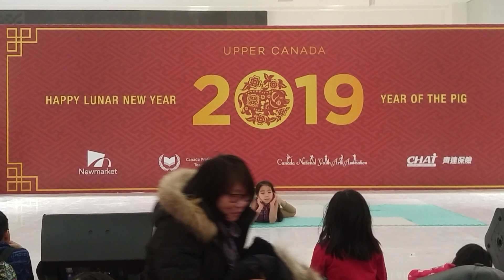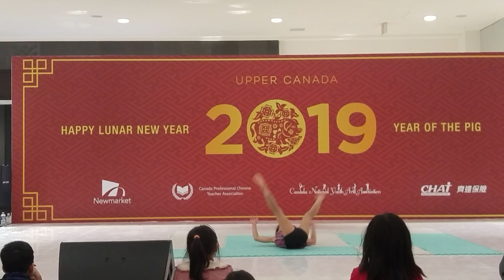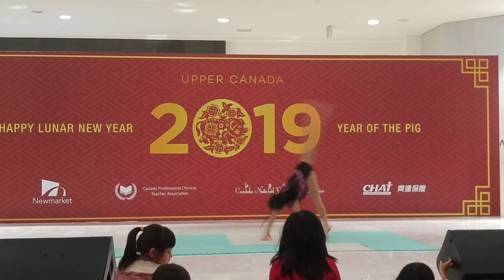February 9, 2019 Upper Canada Mall 中国年16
中国农历年16